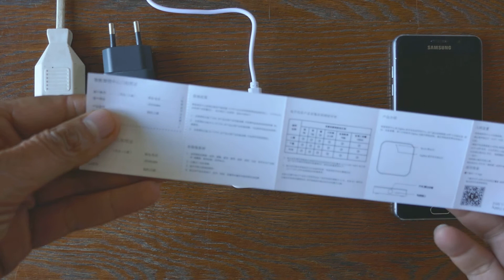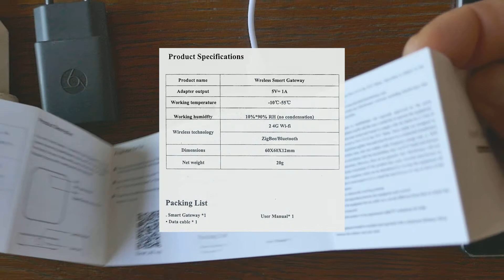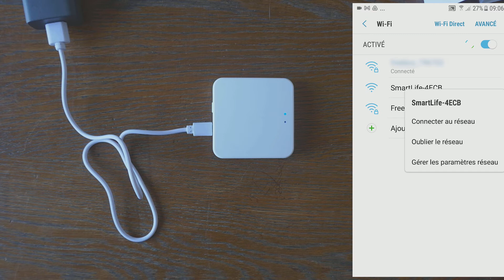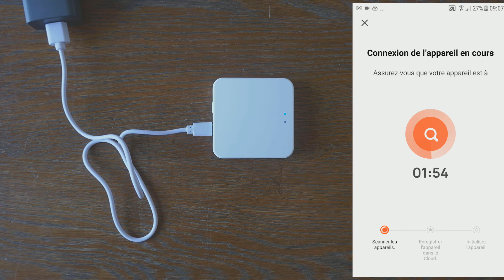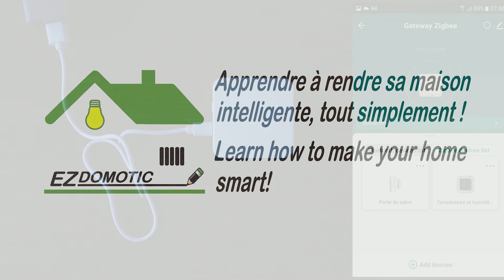Apprenez comment ajouter une Gateway Zigbee à votre installation Tuya/SmartLife !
Bienvenue !
Après avoir installé la Smart Gateway Zigbee en suivant ce tuto, vous pourrez ajouter n'importe quel appareil Zigbee (Bluetooth en option) à votre solution de maison intelligente Tuya/SmartLife (lampe, TV, cafetière, réfrigérateur, pompe de piscine, détecteur de présence, etc.). Vous profiterez alors de la fiabilité, de la portée et des fonctionnalités du réseau Zigbee pour moins de 20 €.

La Smart Gateway Zigbee apporte tous les avantages de la norme domotique Zigbee 3.0 à l'installation dans laquelle elle est incluse. Pour fonctionner, elle nécessite à minima :
- L'application gratuite Tuya ou SmartLife (pratiquement identiques, pour iOS et Android)
- Un chargeur de téléphone USB 5 V de récupération (ou neuf) de bonne qualité puisqu'il restera branché en permanence
- Un ou plusieurs appareils Zigbee (et Bluetooth en option) à inclure dans l'installation (détecteur de présence, lampe, etc.)

Une fois installée, cette minuscule Gateway Zigbee relie tous les appareils Zigbee (jusqu'à plusieurs dizaines) entre eux et à la solution Tuya/SmartLife (par le Wi-Fi).

Sommaire du tuto :
- 00:00 = Présentation
- 01:20 = Installation
- 01:40 = Ajout dans Tuya/SmartLife
- 04:00 = Utilisation et ajout de matériels Zigbee

Je vous recommande d'acheter cette Gateway en cliquant sur le lien suivant

A bientôt pour de nouveaux tutos !